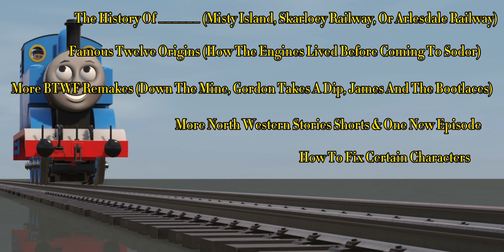A Little Video - TheMaxsterLad